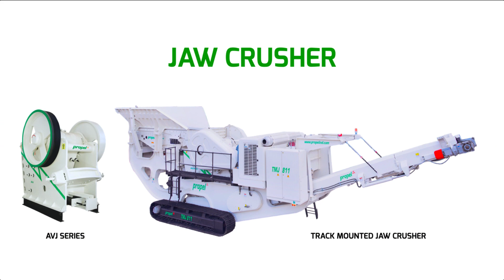Propel Industries Private Limited | Corporate Video 2020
Propel Industries is part of the 54 year AV group, which has a strong presence across various Engineering sectors, employing more than 3000 people.

Propel was started in the year 2009 to cater to the Crushing and Screening industry and in less than a decade has rapidly risen to become one of the industry leaders with over 1200 clients across India and abroad.

Consistent innovation in design, stringent quality control and excellent, proactive service are the main reasons for Propel's success.

Government of India has recognised Propel as an in-house R&D centre.
Propel has a sprawling 1,40,000 sq feet world class manufacturing plant.

Complete in-house R&D, manufacturing, installation & commissioning result in absolute quality control over every stage and helps us surpass the best in the field in terms of performance and reliability.

Higher production and lower electricity consumption of our equipments have enabled us to enhance our customers' operational efficiency and maximize their return on investment.